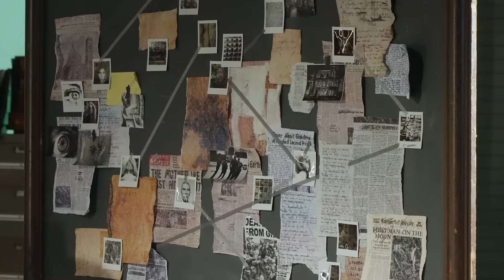HYO 효연 ‘Picture’ MV Behind The Scenes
HYO's new single 'Picture' is out!